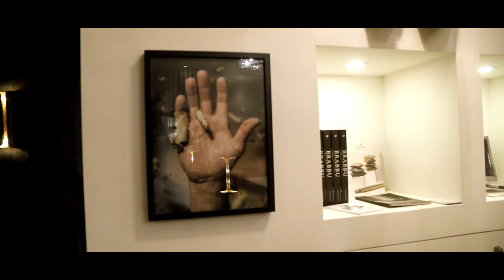Covet Foundation - Highlights from Maison & Objet 2018